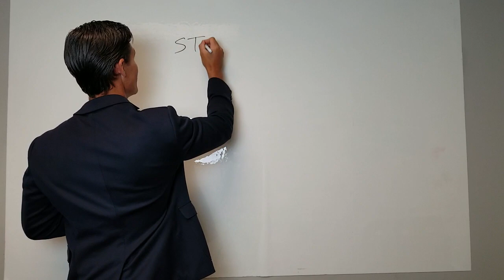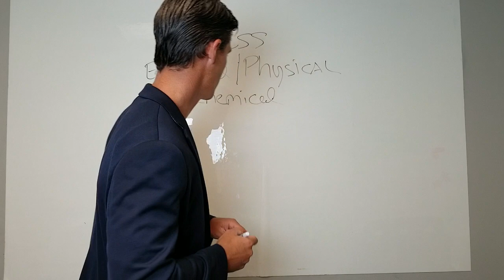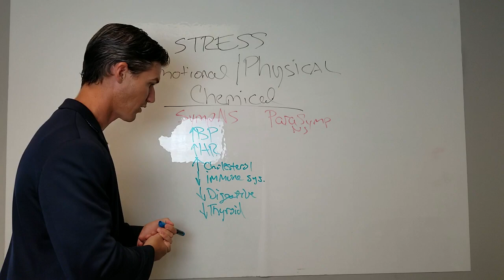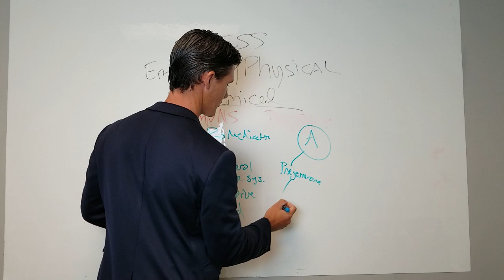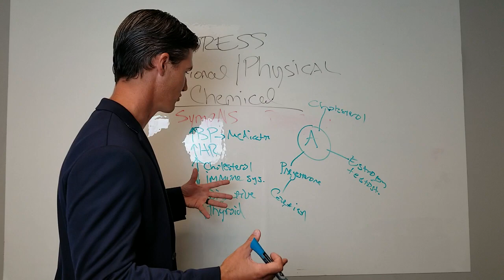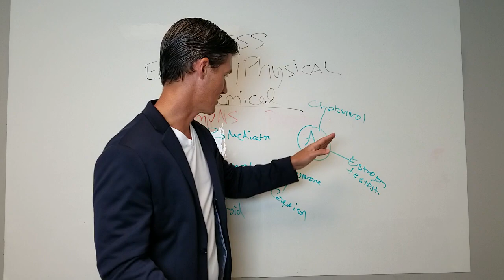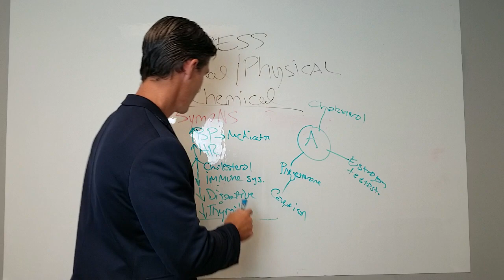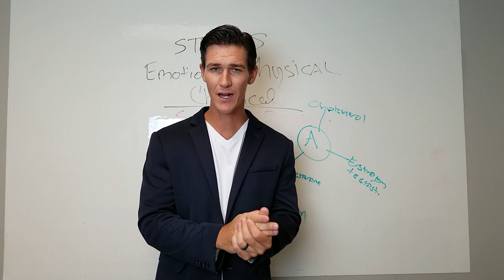What you Need to Know About Stress: The Leading Cause of Disease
Dr. Kyle Loveless with Queen City Health Center chiropractor in Charlotte NC explains how stress effects the body and what you can do about it.